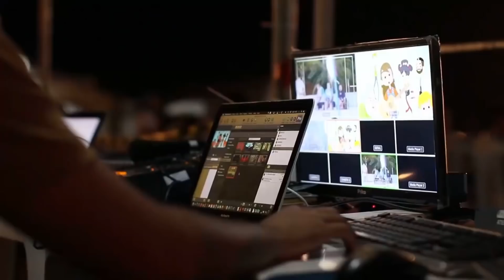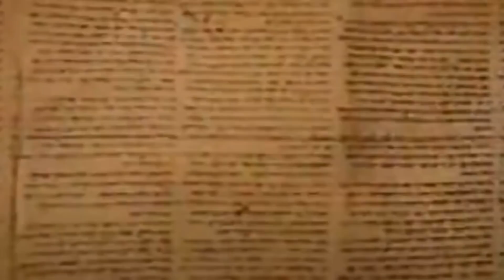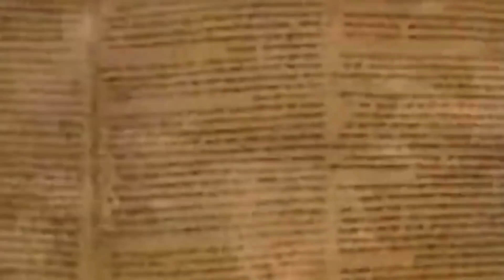ANTICHE TECNOLOGIE CHE NESSUNO SA SPIEGARE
Antiche tecnologie passate che nessuno sa spiegare appartenute a popoli scomparsi che non hanno lasciato traccia